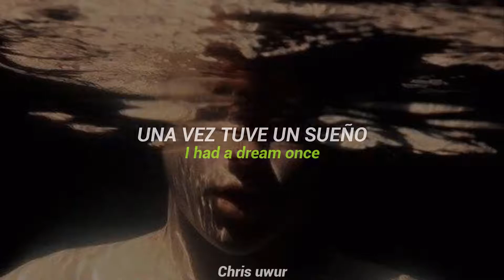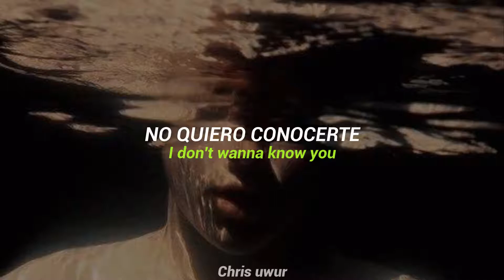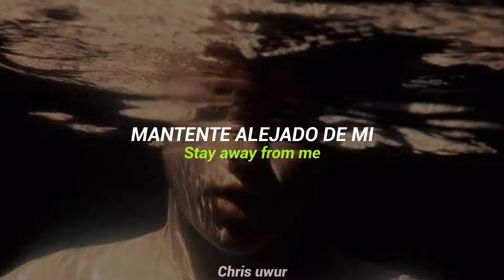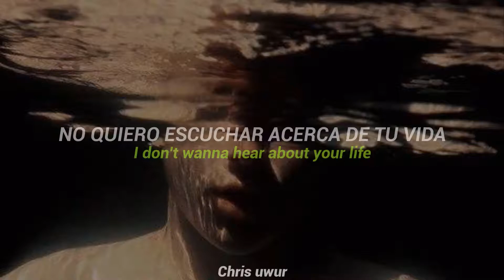Asking Alexandria - Antisocialist | Sub Español | Lyrics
Ya queria subtitularla hace mucho la verdad, disfrutenla